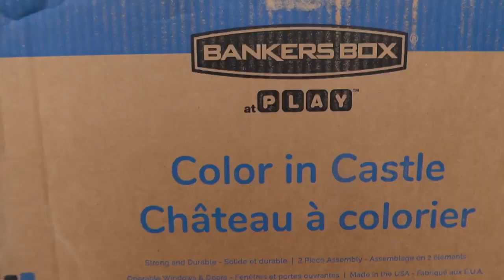Youtube Africa Day 2023 | Kids Sports day | Children's Day 2023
I'm clearing out my backlog of videos starting with youtube Africa day 2023, the kids sports day and children's day. Bear with me guys I'm currently on holiday but i'm dishing out everything as soon as possible. Enjoy.